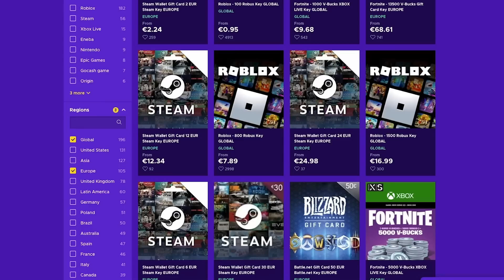MI VAN A CSOMAGBAN? ft. Csoti 🔥🤫 FUT 23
🖥 Gamer PC:
House: Cooler Master Midi MasterCase
Motherboard: MSI MPG Z390 Gaming Plus
VGA: MSI RTX 2080 8GB DDR6
CPU: i9-9900K 3,6 Ghz
CPU Cooler: Noctua NH-D15
RAM: 32GB DDR4 HyperX
PSU: Termaltake 650W
HDD: 1TB + 500GB
SSD: 240 GB
Monitor 1: ASUS ROG STRIX 144hz
Monitor 2: Acer KG251QFBMIDPX Led - 144Hz
Mic: Shure SM7B + Extender Tube + Rode PSA1
Mouse: Asus Gladius II
Kontroller: PS5 Unique GoW Edition & PS5 GoW Ragna Edition & 2 PS5 Basic Kontroller
Headphone: SteelSerial Nova Pro
Egér: SteelSeries Wireless Sensei
Bill: SteelSeries Apex 310

🖥 Streamer PC:
House: Zalman K1 Black
VGA: MSI GTX 1070 GAMING 8GB
CPU: Intel Core i7-9700
CPU Cooler: CoolerMaster HyperEvo Phantom Gaming 212
RAM: 24GB DDR4 HyperX
PSU: FSP 700W Hyper 700
HDD: Western Digital 1TB 64MB
SSD: Kingston A2000 250GB
Monitor: Samsung Ívelt
Bill: Logitech K400 PLUS

Kamerák:
Nikon D5200
Sony A6000
Sony A6400

Konzol: PS4 / PS5 / XBOX ONE S